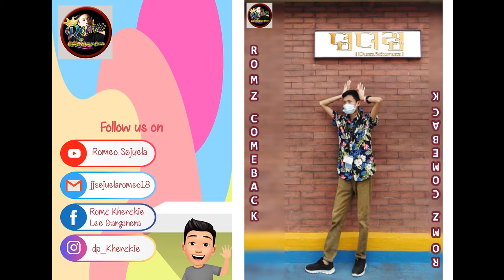DUMHDURUM A PINK - (ROMZ DANCE COVER)